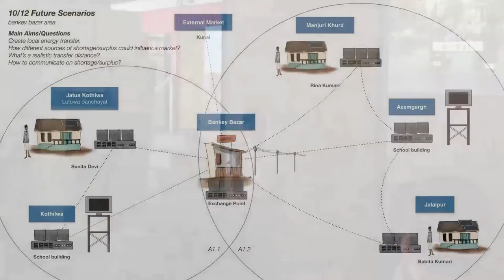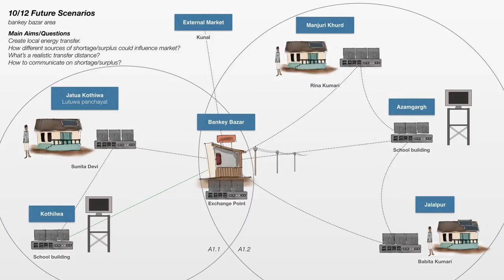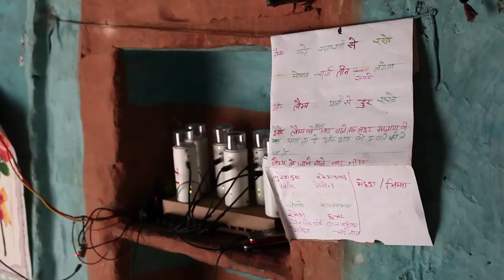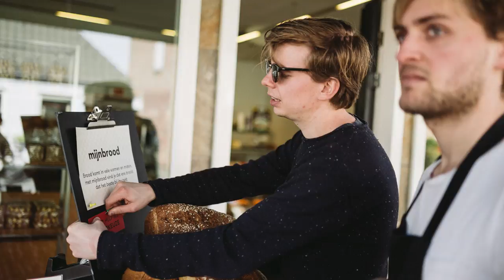Jeffrey Braun: On designing and social communities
Jeffrey speaks on the topic of social design.

Jeffrey Braun at CreativeMornings Rotterdam, August 2015. Free events like this one are hosted every month in dozens of cities. Discover hundreds of talks from the world's creative community